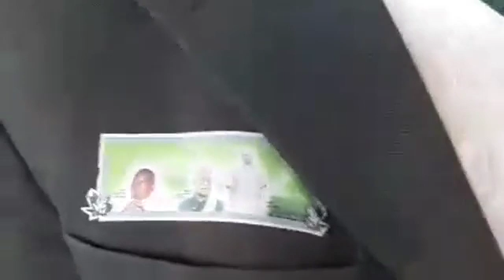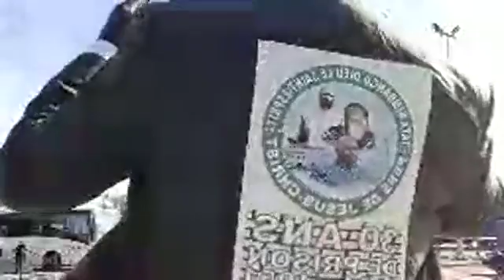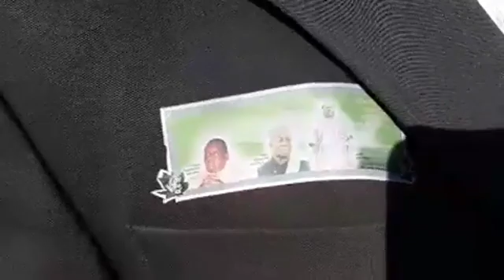M E D I A KI du 13 OCTOBRE 2018 NZIETOLO KU LYON POUR LA PUISSNCE DE KI DI DI vol1